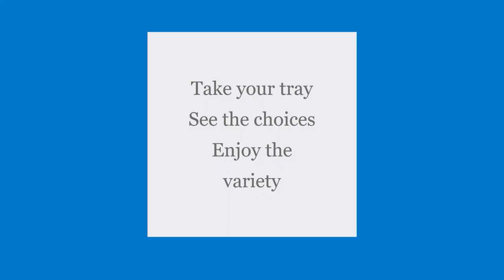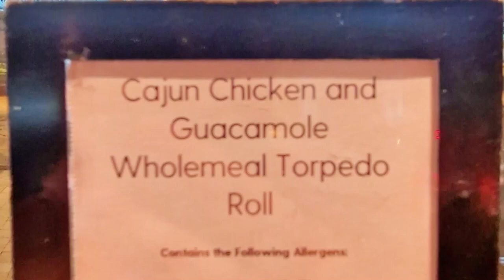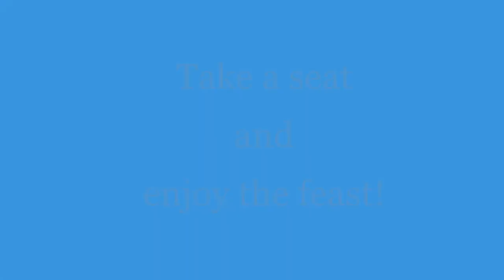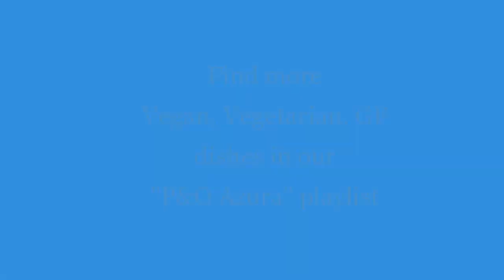Buffet P&O Azura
On our latest cruise we captured more images of the food on-board than any other cruise.
Why? Well, the variety, choice, and quality was magnificent.

In this video we've put together a gallery of photographs of the dishes in the buffet/self service restaurant on the ship.

So what's good to eat? Take a look.